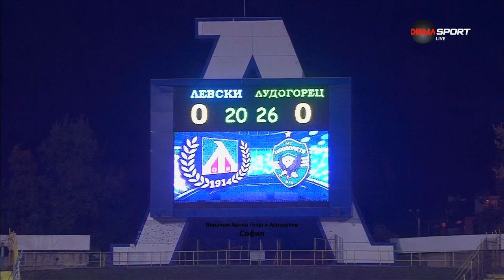Левски София - Лудогорец Разград // краен резултат 0:1 // 01.10.2023г.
Кадрите са взети от: Нова Броудкастинг Груп / Диема Екстра / Диема Спорт 1 HD.

The footage is taken from: Nova Broadcasting Group / Diema Xtra / Diema Sport 1 HD.